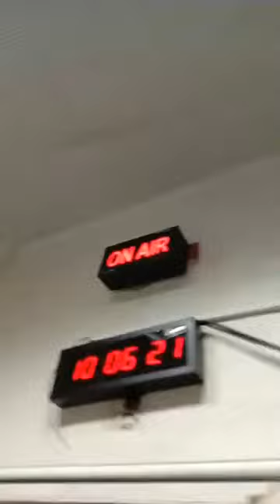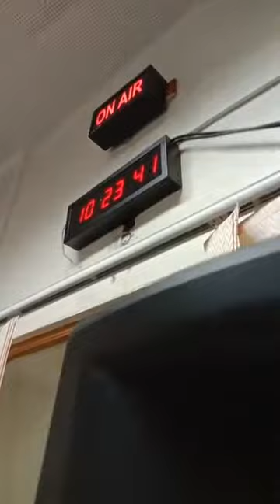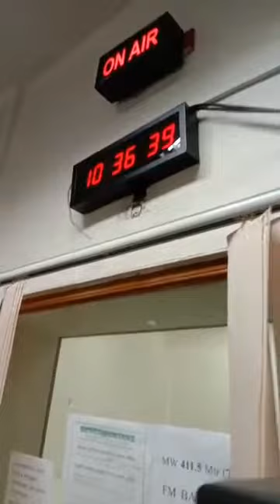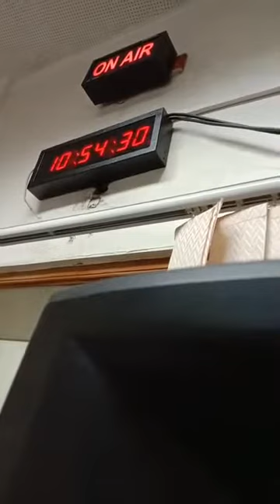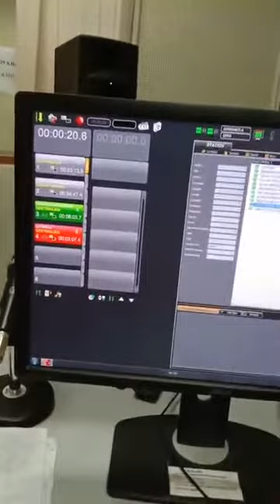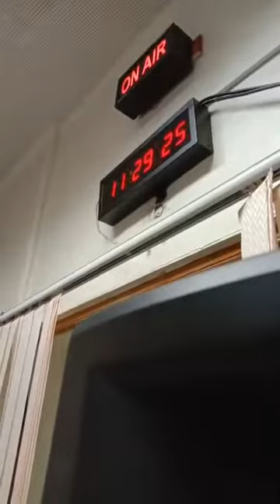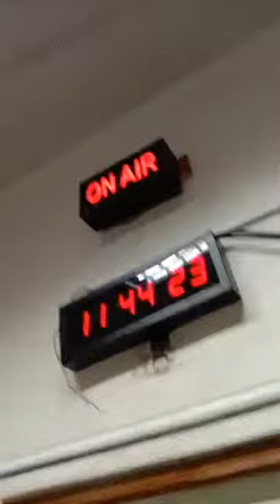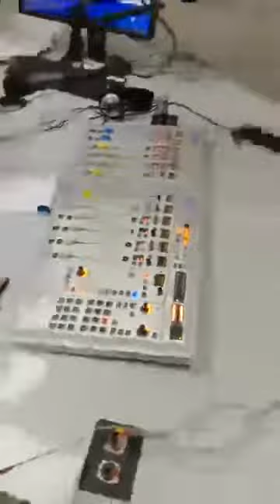Phone in Live "KI NAAM DI MATIM" 17.04.2020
Phone in Live "KI NAAM DI MATIM"
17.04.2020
PRESENTED BY: ASEEM KUMAR KAZI
ASSISTED BY: PADMA NATH TALUKDAR
SOCIAL MEDIA BROADCAST:NEIL